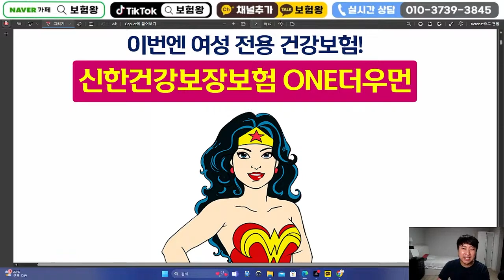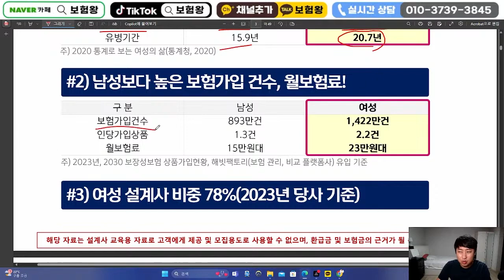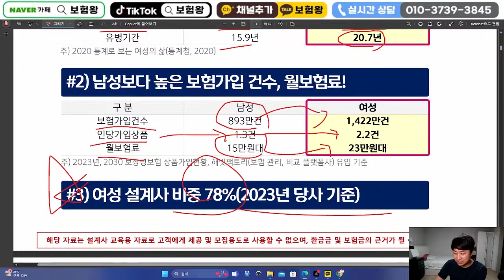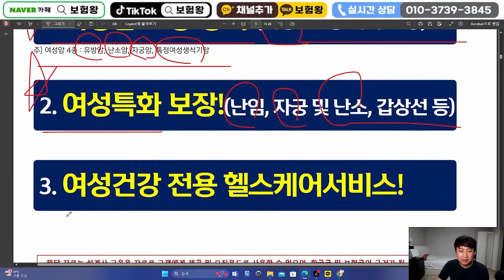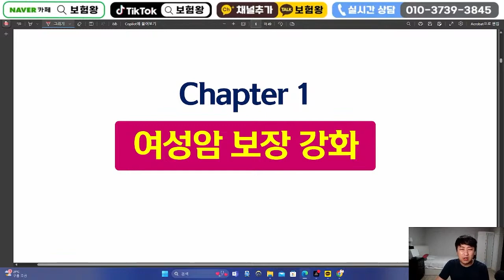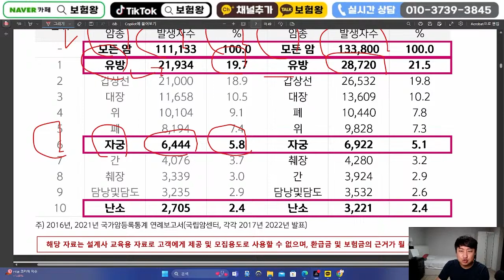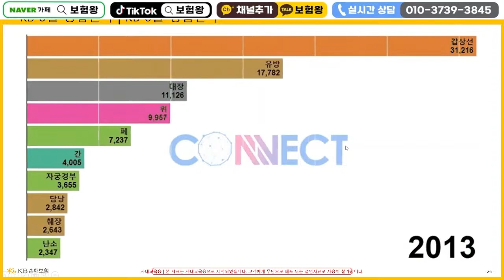여성이라면 00보험 무조건 가입하세요!!